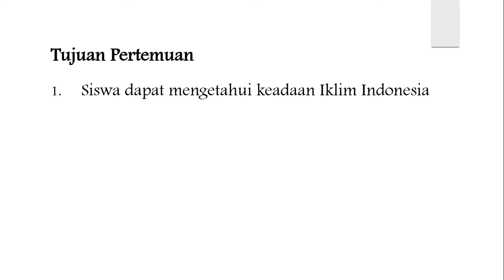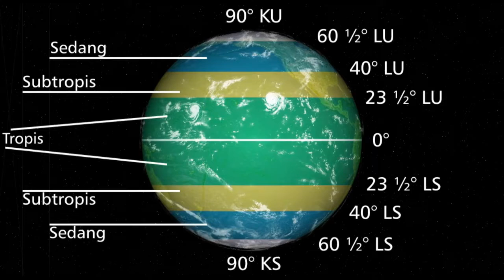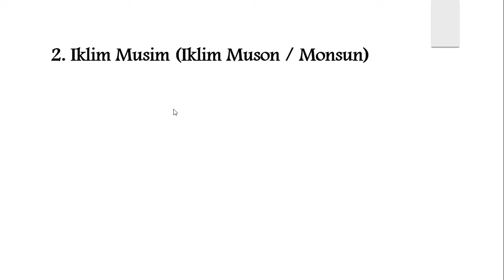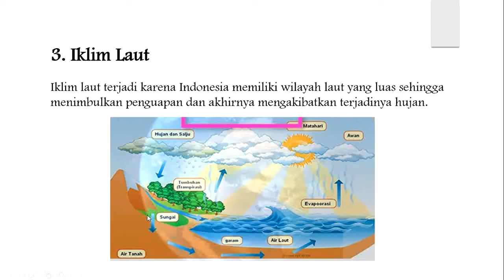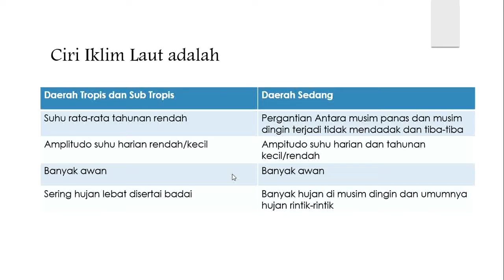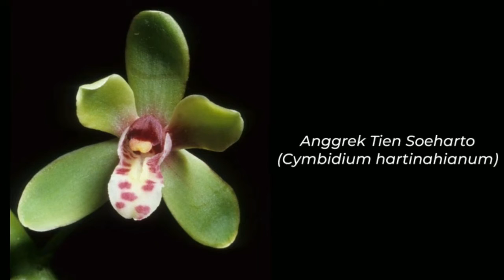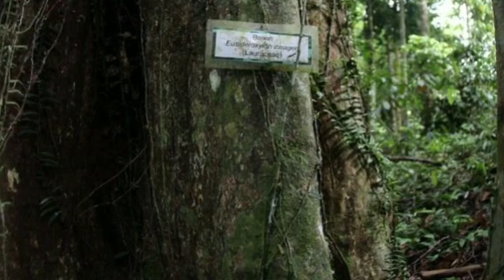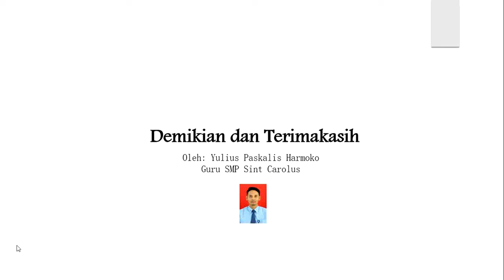Kondisi Alam Indonesia Part2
Membahas tentang Iklim serta pesebaran flora dan fauna di Indonesia.

Salam Sehat.